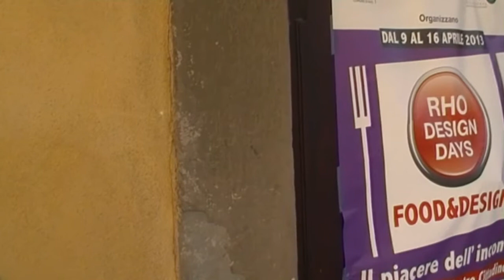Villa Burba, Rho - chiesetta e edifici rustici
visita a Villa Burba durante la settimana a SuperMilano 2013